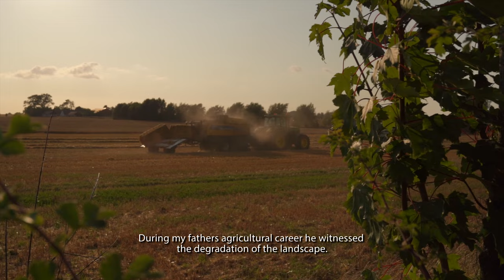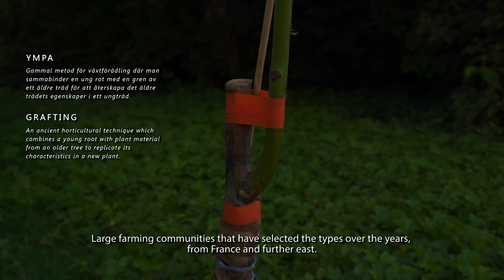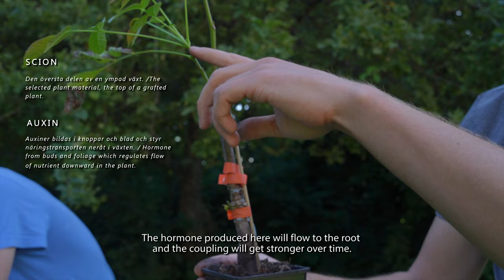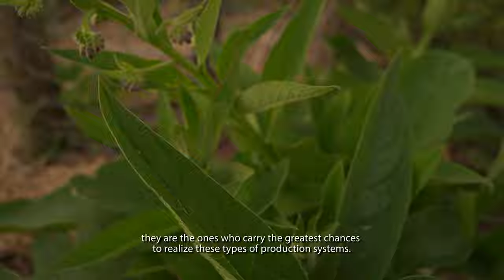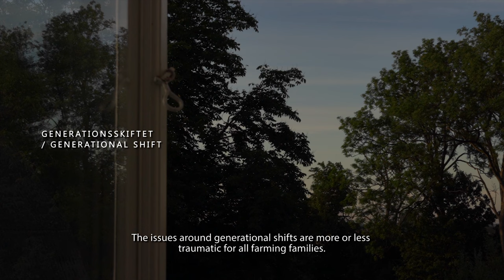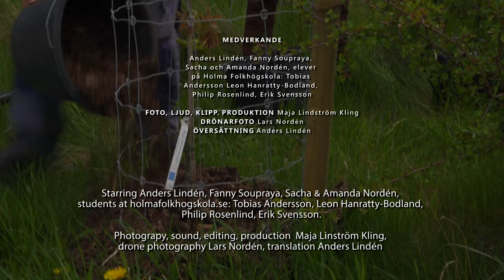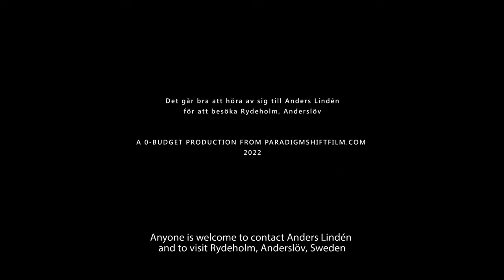Agroforestry: Swedish Forestgarden/ Food forest Sweet chestnut walnut etc in a forest-like ecosystem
(About: in english, på svenska, in italiano)
The Forest Garden at farm Rydeholm appears like a towering island of soil health and biodiversity in a sea of monocultures: cereals, oilseed rape and sugar beets on the Scandinavian Söderslätt. The main tree crops here are sweet chestnut (Castanea sativa), walnut (Juglans regia), hazelnut (Corylus), but also korean pine (Pinus koraiensis), almonds (Prunus dulcis), ginkgo (Ginkgo biloba) and araucaria (Araucaria araucana). Biodiversity, ecosystem services equivalent to wild, forest-like environments and regeneration have been set here as equal goals with the food production. The long-term vision is a replacement of the annual crops with tree crops; sweet chestnut and araucaria (which produces seeds) as replacements for cereals. Hazelnut and walnut as replacements for vegetable oil. The film is based on interviews with Anders Lindén, the sixth generation on the farm and one of the pioneers of the Swedish agroforestry movement. Why agroforestry? Food production have to take the increasing lack of natural resources - water, living soils and fossil energy, into account. Agroforestry systems have been shown to be of extreme benefit for improving the resilience in agricultural systems. Runningtime: 38 min.

Skogsträdgården på gården Rydeholm tornar upp sig som en oas av jordhälsa och mångfald, omgiven av en monokulturöken av spannmål, raps och sockerbetor på skånska Söderslätt. De huvudsakliga trädgrödorna är äkta kastanj (Castaneva sativa) valnöt (Juglans regia), hassel (Corylus), men också koreansk tall för pinjenöt (Pinus koraiensis), mandel (Prunus dulcis), ginkgo (Ginkgo biloba) och araucaria (Araucaria araucana). Biologisk mångfald, ekosystemtjänster som är likvärdiga med vilda, skogsliknande miljöer och självregeneration har här ställts upp som jämbördiga målsättningar med livsmedelsproduktionen. Den långsiktiga visionen är att kunna ersätta de anuella grödorna med produktion från träd; äkta kastanj och araucaria (som producerar frön) som ersättning för spannmål. Hasselnöt och valnöt som ersättning för oljeväxter. Filmen bygger på intervjuer med Anders Lindén, sjätte generationen på gården och en av pionjärerna inom svensk Agroforestry. Varför agroforestry? Produktionen av mat behöver ta hänsyn till en växande brist på naturresurser - vatten, levande jordar och fossil energi, som blir alltmer påtaglig världen över. Agroforestrysystem har visat sig vara av extremt nytta för att stärka resiliensen i jordbrukssystem. Spellängd: 38 min.

Il Giardino forestale nella fattoria di Rydeholm sembra un'isola di buona salute e biodiversità in espanzione, circondato da un deserto di monocolture di cereali, colza e barbabietole di zucchero, situato al sud della Svezia (Söderslätt). Le colture principali dagli alberi sono noci, nocciole, castagne e pinoli. Biodiversità, regenerazione, e servizi ecosistemici equivalenti ad foreste selvatici sono qui obiettivi equivalenti con la produzione alimentare. La visione a lungo termine è quella di essere in grado di sostituire le colture annuali con una raccolta corispondente dagli alberi; castagne e araucaria (che produce semi) come sostituto di cereali. Nocciole e noci come sostituto di olio vegetale. il film è costituito da interviste con Anders Lindén, la sesta generazione nella fattoria e uno dei pionieri dell'agroforestry svedese. Perchè agroforestry? È urgente che la produzione di cibo tenga conto delle problematiche legate alla carenza di risorse naturali - acqua, suolo vivente ed energia fossile, che si sta sempre più nettamente delineando a livello mondiale. I sistemi di agroforestry si stanno rivelando di estremo interesse sia in termini di risposta ai cambiamenti climatici, sia come strumento di miglioramento dell’efficienza produttiva dei sistemi agricoli, mantenendo un elevato livello di sostenibilità e resilienza. Lunghezza: 38 min.

This is a zero-budget production from paradigmshiftfilm.com 2022